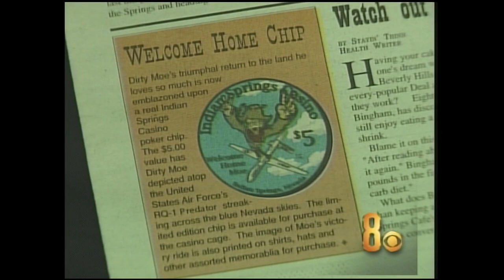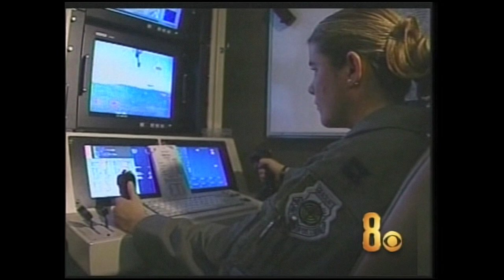Predators over Iraq piloted by troops at base near Las Vegas - 2005 - Mystery Wire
Warriors in Southern Nevada are fighting the war in Iraq every from Creech Air Force Base, north of Las Vegas, using global satellites to fly Predator spy planes overseas. Investigative reporter George Knapp reports the brains behind the program have a bunch of other surprises in the works, too. Aired on Feb. 24, 2005 on KLAS TV in Las Vegas. First of 2 Parts.